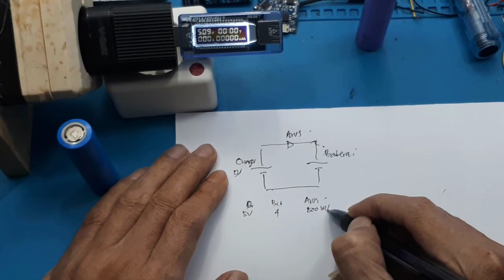TP4056 Modul Charger lithium 4,2V Protec dan Non protec TP 4056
TP4056 Modul Charger lithium 4,2V Protec dan Non protec
Link pembelian :
1.TP4056 with protection
Video ini menjelaskan 2 keunngulan tp4056, yang tidak ada pada modul charger lainnya.

00:00 Radal05
00:12 Modul Tp4056
00:35 Beda ptotec dan non protec
01:00 Syarat penggunaan
02:20 2 keunggulan TP4056